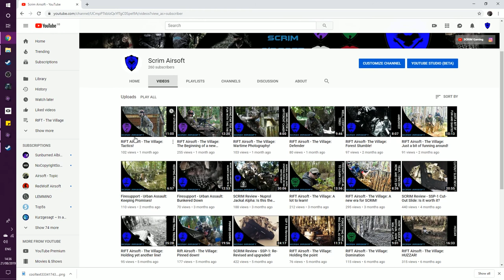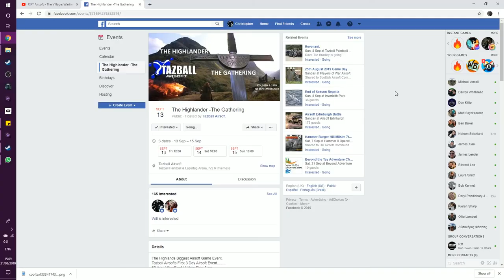SCRIM Airsoft Update Video!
Just an update to the channel for you lovely ladies and gents to watch, to see whats happening with the channel!

Join me and Sniper Jaco on Discord for a wee chat, see us editing videos or just to chill out:

SCRIM Airsoft Loadout:

Rifle: Nuprol Jackal Alpha
Pistol: Novritsch SSP-1 'Alba'
Melee: Basket Hilt Sword
Combat Uniform: MTP Camouflage
Cameras: Victure and Foxeer Legend 2+

If the owners of the amazing music have any issues to raise concerning the music please get in touch first and any further action will be taken afterward. (Please message, I don't bite!)